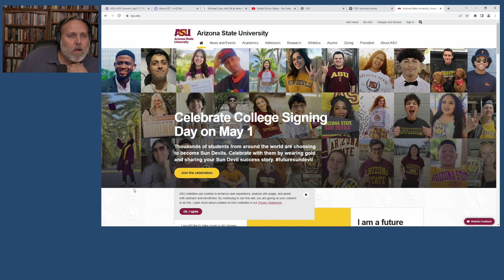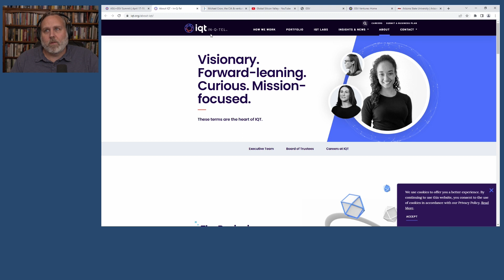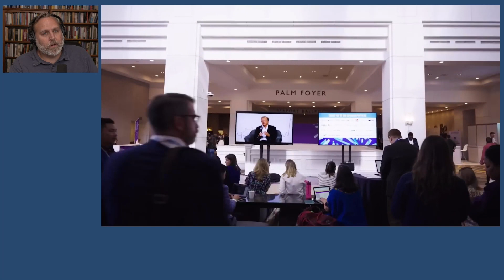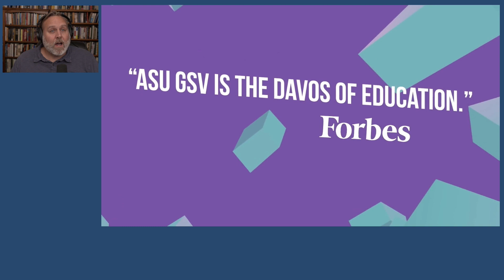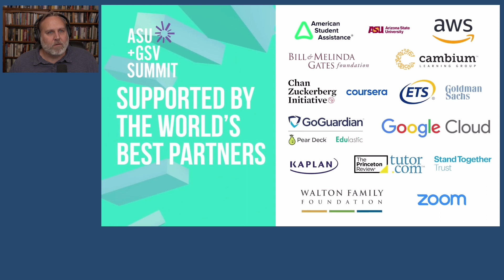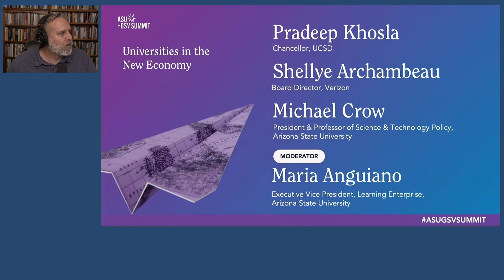Brave New Education - Part 1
This is the first video in a series where I take clips from the 2023 "Brave New World" ASU+GSV Summit on Education Technology (EdTech). The complete conference videos can be seen